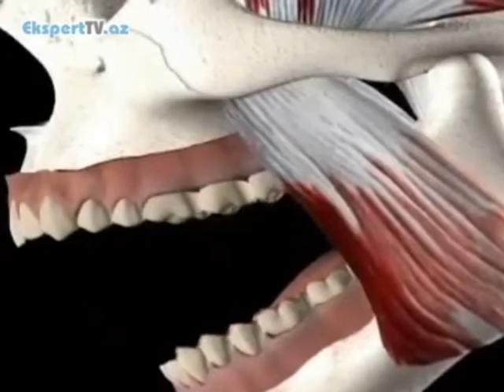Diş qapağı (koronka) qoyduranlar nələrə diqqət etməlidirlər? 4